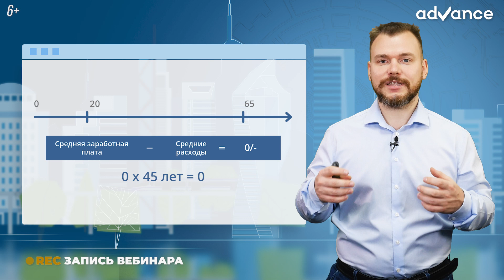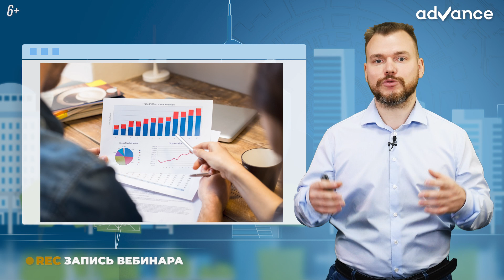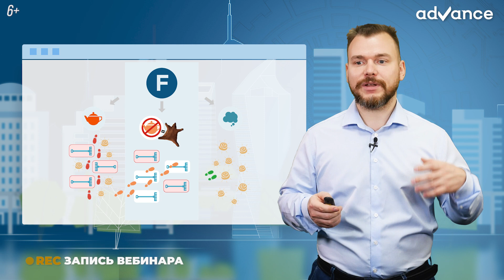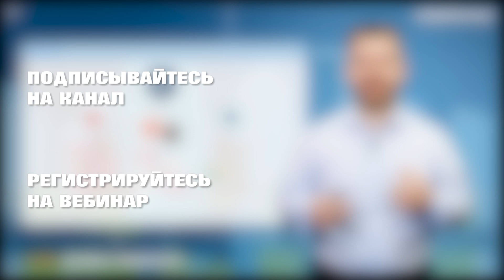Как перестать мечтать и воплотить мечты в реальность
Больше полезной информации на бесплатном вебинаре «Как найти силы на рост и развитие»

Здравствуйте, с вами Александр Згода.
В этом видео вы узнаете, почему важно постоянно учиться и развиваться, но в то же время иногда полезно и полетать в облаках. Расскажем вам три стратегии достижения цели, из которых вы можете выбрать ту, которая подойдет именно вам.